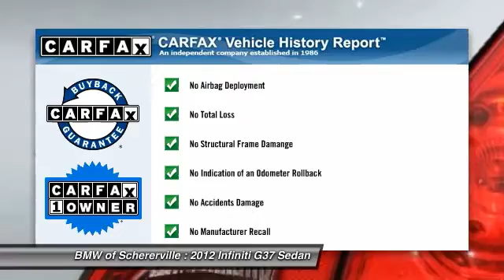2012 Infiniti G37 Sedan Schererville, Chicago, Gary, Lansing P2801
2012 Infiniti G37 Sedan X

Pick up this Liquid Platinum 2012 Infiniti G37 Sedan, available today at BMW of Schererville. Featuring Automatic transmission, it has 26376 miles. This could be the one you've been searching for.